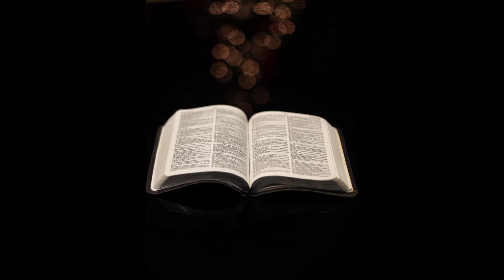9-12-2021Today telugu preyar ||devuni vakyam ||Anudhina prardhana ,vakyam ||The words of Jesus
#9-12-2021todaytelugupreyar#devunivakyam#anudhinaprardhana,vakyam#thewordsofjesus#